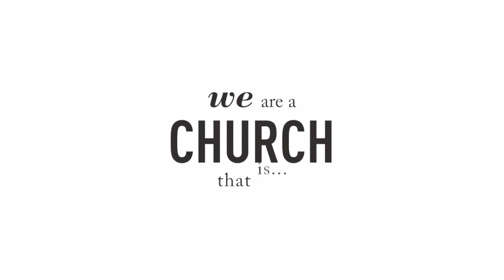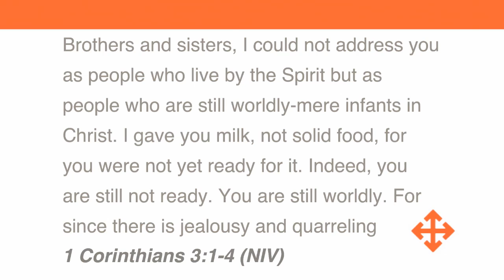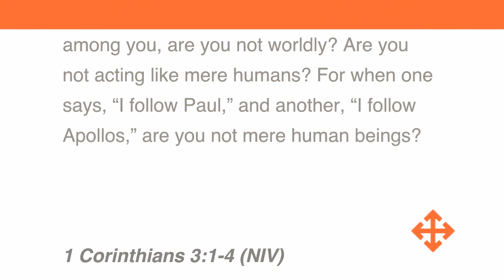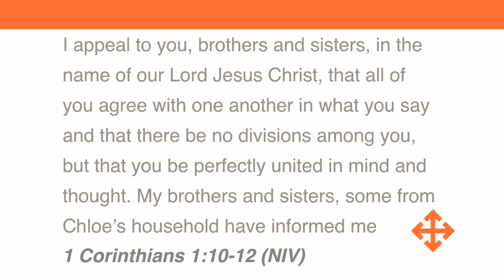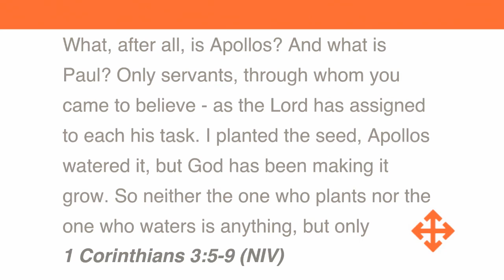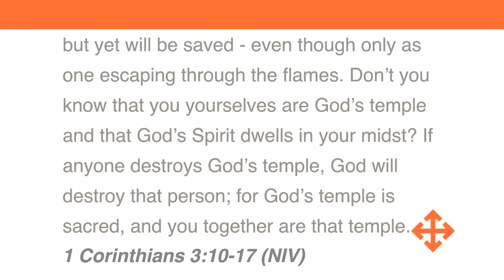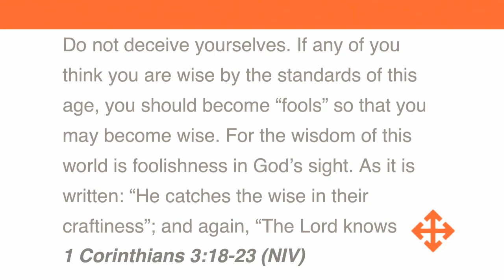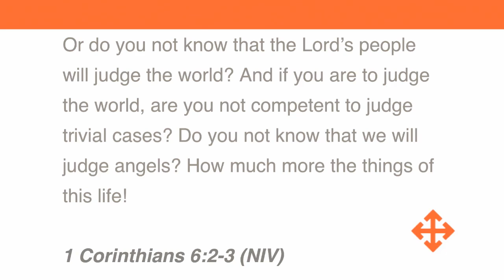Cult of Personality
Immaturity can lead us to idolize teachers and spiritual leaders, ultimately causing division within the Body of Christ. Maturity calls all of us to a better response.

Part 2 of When I Grow Up series
January 12, 2014
Pastor Jerry Gillis